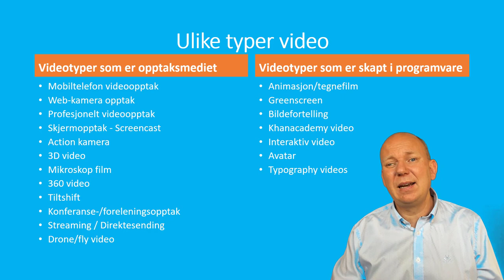Ulike typer video